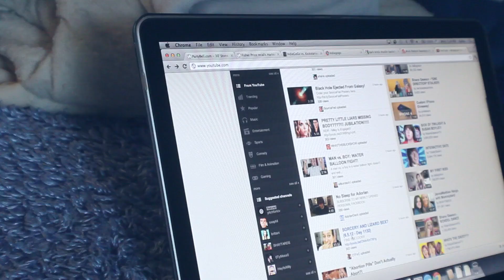SUMMER BREAK!!! WHY ANYONE WOULD HATE IT!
Please LIKE & Favorite if you liked the video. Thanks :)

Most teenagers like me are out on summer break. If you're not, well that sucks LOL. Anyway, summer break can either be the best time of your life or misery. This is why summer break isn't always the greatest.